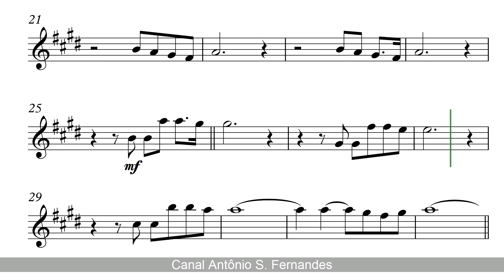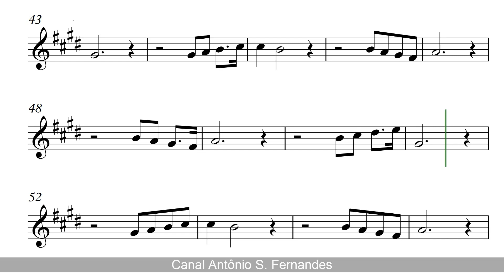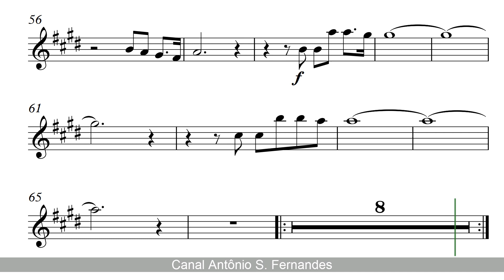The Winner Takes It All - ABBA Gold (sheet music) Alto Sax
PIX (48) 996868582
Obrigado!
The Winner Takes It All é uma música gravada pelo grupo ABBA. Foi lançado como o primeiro single do álbum Super Trouper em 21 de julho de 1980.
The Winner Takes it All conta uma separação dolorosa onde o "vencedor leva tudo". O vocal fica com Agnetha Fältskog. Em uma de suas entrevistas, Björn Ulvaeus revelou abertamente que a letra foi inspirada na sua separação com Agnetha que havia ocorrido no natal em 1978. Ele revelou também que a música foi escrita em uma hora com uma garrafa de uísque em cima da mesa. Mesmo o single sendo o de número dois, foi o carro chefe do então álbum Super Trouper que foi lançado em 1980. Por causa da música, houve grande expectativa do lançamento do disco se tornando um dos mais esperados da banda e do ano. Foram vendidas cerca de dois milhões de cópias na pré-venda. A música alavancou a venda do álbum e conseguiu grande promoção.
Não esqueçam de seguir!
Obrigado!
Para ti que quieres aprender saxofón o clarinete
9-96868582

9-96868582